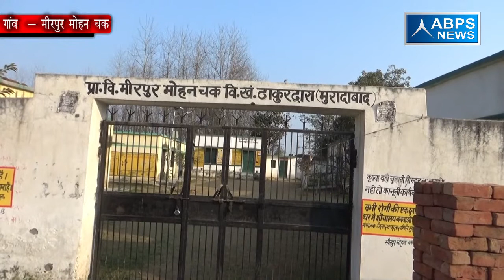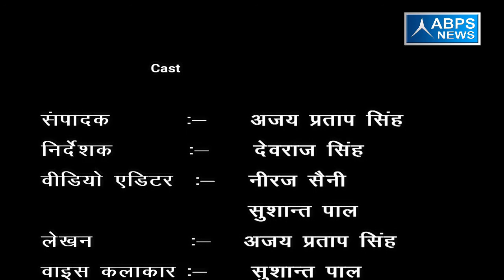जिला- मुरादाबाद, ब्लाँक - ठाकुरद्वारा, गांव - मीरपुर मोहन चक